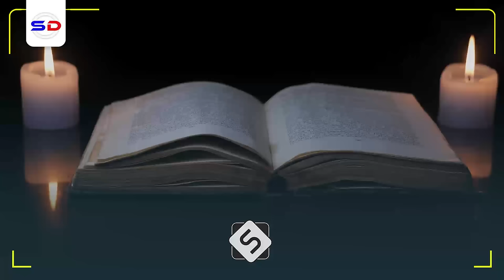Dhagar Weyn Buu Kuu Maleegayaa Ka Fogow Sheekhan | Sh Maxamed Ismaaciil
Muxaadiro aad u qiimo badan waxa inoo soo jeedinayaa Sh Maxamed Sh Ismaaciil Xafidahullah

1. This video has no negative impact on the original works.
2. The video is intended for educational and awareness purposes
3. The video is transformative.
4. Video content is always in demand from our community
Tools I use to edit my channel:
Video Editing: Premiere Pro and After Effects-
Graphic Design: PhotoShop and Illustrator
Footage & Images Sources: Dreamstime/Envato Elments/Pexels.com/Pixabay.com/Unsplash.com